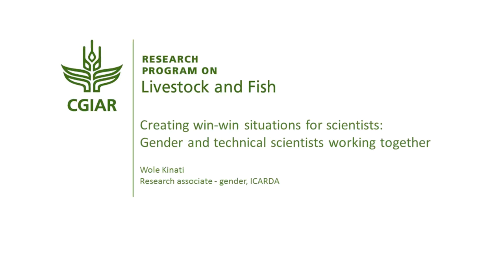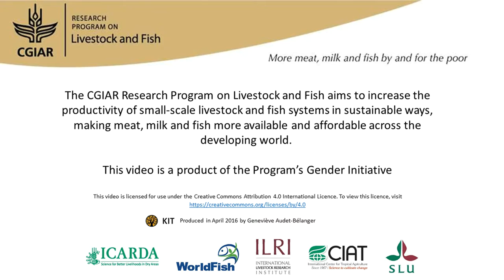Creating win-win situations for scientists: Gender and technical scientists working together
Usually at the design stage of research programmes, technical researchers appreciate the integration of gender. But when it comes to field activities, the time and money needed to conduct research with a gender lens are seen as a constraint. Technical scientists tend to put aside some gender aspects during fieldwork. An example: in the research design, gender aspects were well-integrated in the tools and protocols. But in the field, the protocol to collect age- and gender-disaggregated data was not followed consistently. The information was collected with a different methodology from one location to the other, making it difficult to analyse the data. Social and technical scientists do not appreciate the same type of information. They need to work jointly to improve the livelihoods of the poor. Interview with Wole Kinati (ICARDA) for the book "A different kettle of fish? Gender integration in livestock and fish research".